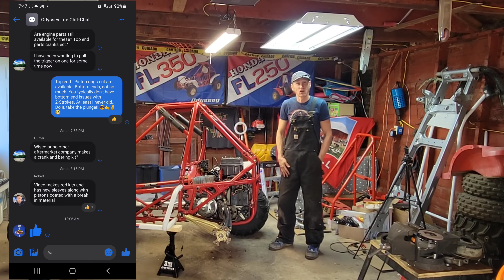Odyssey Life Ep44!! Drive and Driven Clutch DEGLAZING! Honda Odyssey Fl350 Clutch Maintenance!💥💨🤷‍♂️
In this 44th episode of Odyssey Life, we come to the conclusion that our drive and driven clutches are glazed, causing all kinds of belt slip, and causing us to waste drive belts! Join us while we take care of this robber of power and fix the problem so we can get all of that kickass 2-STROKE power to the ground! See you soon!

Odyssey Life Social Media Links